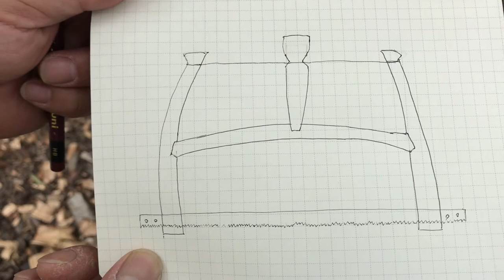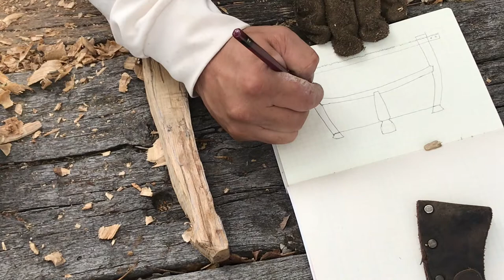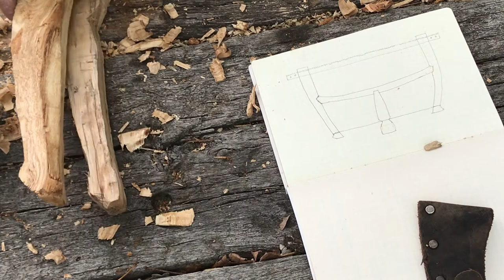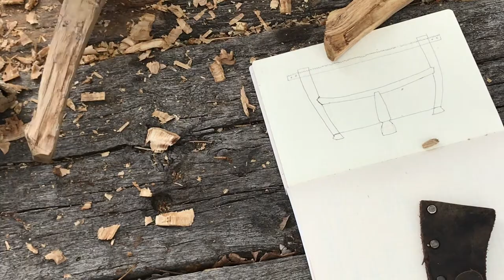【ブッシュクラフト】バックソー（Bucksaw）の作り方！！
海外ブッシュクラフトの神様的存在である、Bertram氏の動画に憧れて作ったバックソーであります。色々なデザインのバックソーがありますが、この形が一番好きで見様見真似で作ってみました。